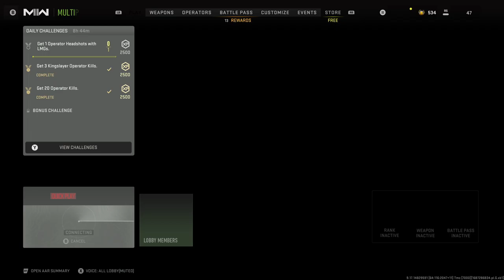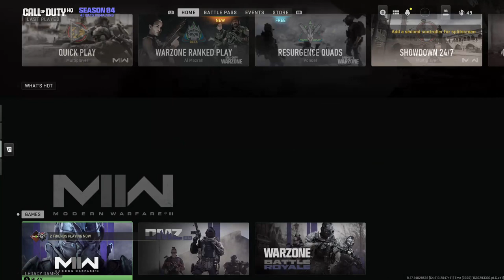MODERN WARFARE 2 Is Better Than Call of Duty for Competitive Players